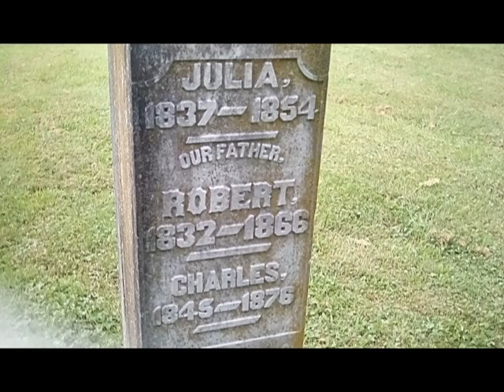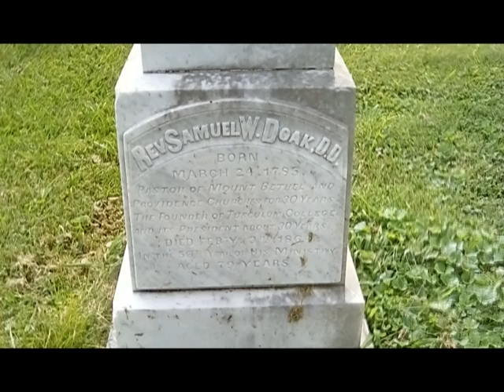Grave Images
Pictures of really old grave stones in a local cemetery